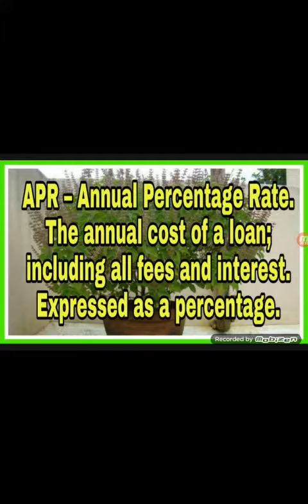APR In Financial Terms.